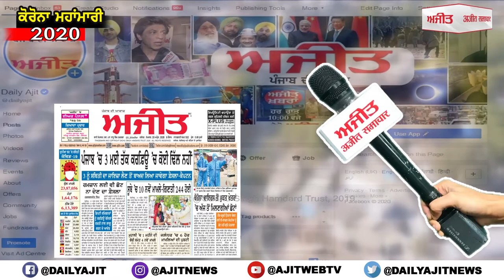Aman Arora raises questions on direct recruitment of jail wardens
ਚੰਡੀਗੜ੍ਹ : ਜੇਲ੍ਹ ਵਾਰਡਨਰਾਂ ਦੀ ਸਿੱਧੀ ਭਰਤੀ 'ਤੇ ਅਮਨ ਅਰੋੜਾ ਨੇ ਚੁੱਕੇ ਸਵਾਲ